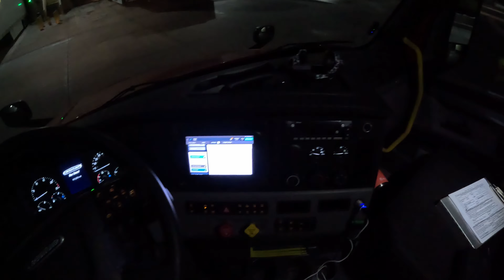A day in the life of a truck driver | Local Vlog #1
This Entire Video was filmed with a GoPro Hero 11 using hands free accessories for maximum safety precaution !

For all your music needs hit up my boy on

- ALL MUSIC - Produced By @ohnoreece3977